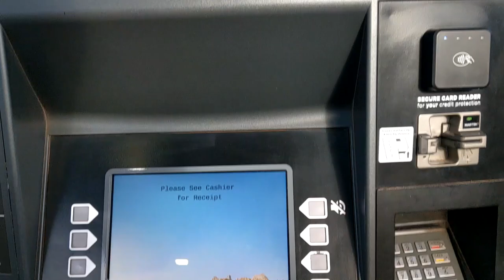Moab or Bust 2019 Part 3: Hidden Canyon, Crystal Geyser, & Can Am Fun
1989 Jeep Cherokee XJ Pioneer Renix 4.6L I6 AW4 NP231 6" RE Lift 35"x12.5" STT Pros

2018 Toyota Tacoma TRD V6 3.5L

Part 3 and finale of the 2019 Moab trip where we take the Grey Goose on one last day of fun before the Can Am Rental. Drones, Dunes, and Dives await!